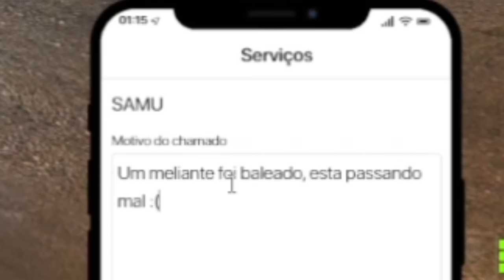ENCONTREI UM POLICIAL CORRUPTO NO GTA 5 RP!!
Ajude o canal, clique aqui para saber mais :)